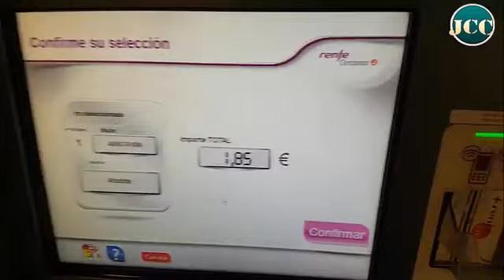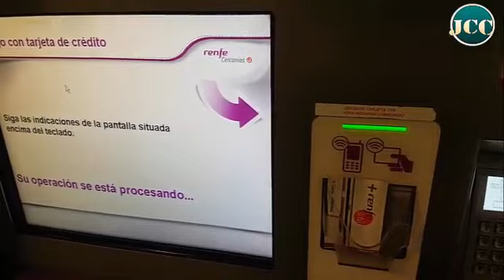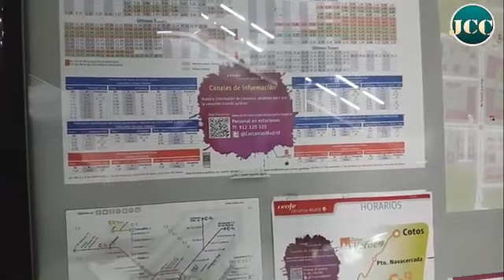VIAJAR EN RENFE MADRID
EN ESTE VIDEO ENSEÑO COMO ES VIAJAR EN RENFE EN MADRID ESPAÑA,UNO DE LOS MEDIOS DE TRANSPORTE DE MAYOR POPULARIDAD EN DICHO PAIS EUROPEO.